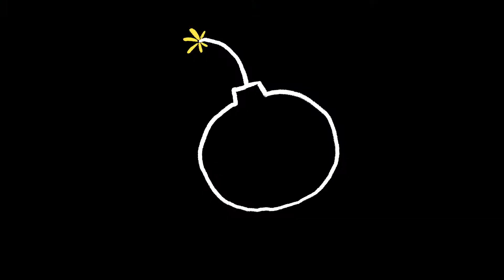puadh nibhay punia song Whatsapp status Puadh song status latest Punjabi songs 2021